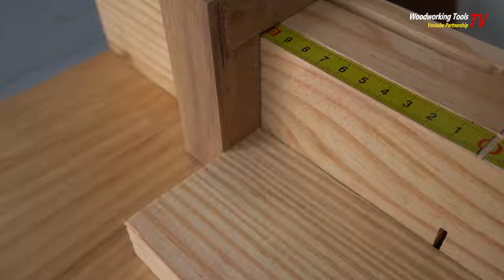DIY- Make A Crosscut Sled for Table Saw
Dear All Beloved,

The creative and update for table saw is never end we can build many kind of crosscut for table saw, By the way this video will show you about one crosscut sled is amazing and useful for you as woodshop or carpenters, You can cut many kind of wrap wood, 90Degrees, 45Degress, .. etc..

Follow us for more episode and new tactic and technique for table saw.